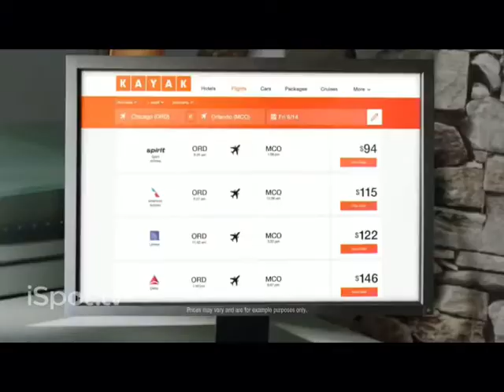Kayak Snowman Commercial